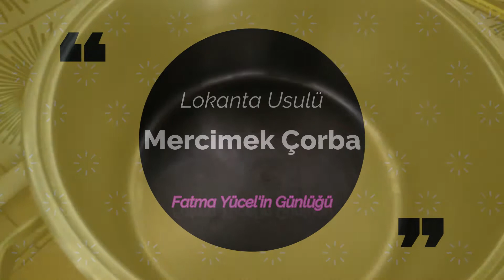Lokanta Usulü Mercimek Çorbası | Mercimek Çorbası Nasıl Yapılır ? Tüm Püf Noktaları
Fatma Yücel'in Günlüğü adlı kanalıma HOŞGELDİNİZ. Kanalımda tüm bildiklerimi paylaşıp sizlere sunmak isterim.